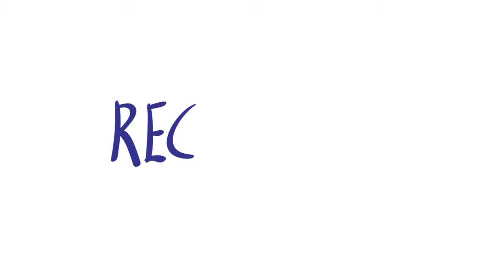JINGLE - SIMONE TEBET - SENADORA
Produção Home Mix Studio. Ano 2014.

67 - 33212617 ou 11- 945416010